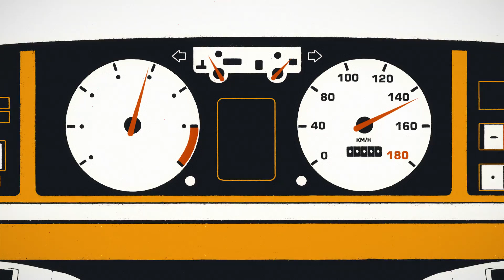КРОССОВЕР ПО ПОДПИСКЕ/VOLVO XC40 2018/МИРОВАЯ ПРЕМЬЕРА/ЭКСКЛЮЗИВ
Большой тест драйв побывал на мировой премьере первого компактного кроссовера от компании VOLVO - VOLVO XC40. VOLVO XC40 стал не только первым VOLVO, который будет предлагаться в двухцветном исполнении, но и первым VOLVO, построенным на новой модульной платформе CMA.